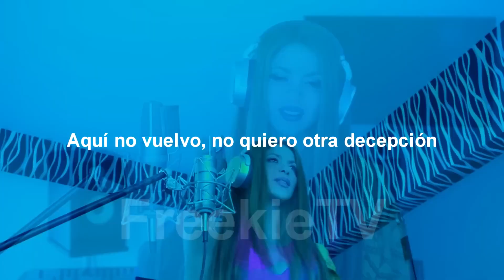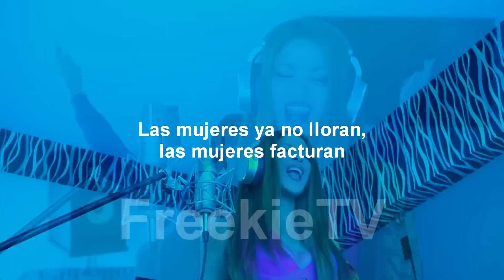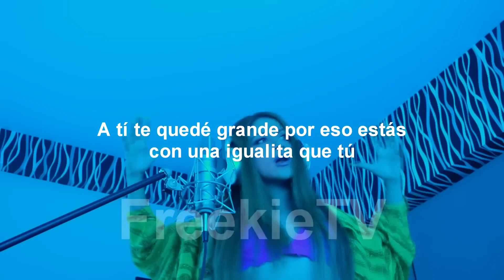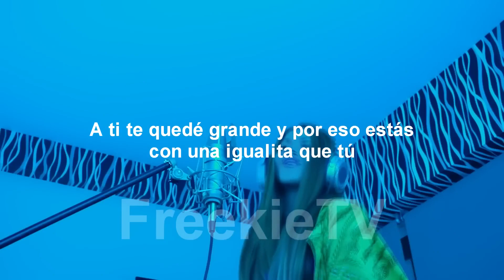Shakira--Pa tipos como tu. BZRP with lyrics (letra)